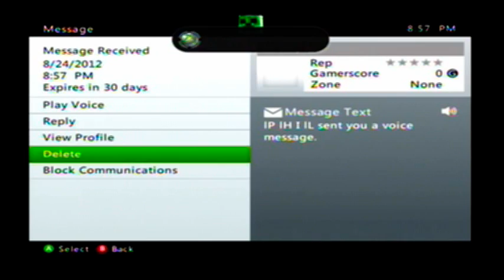Minecraft 360 Let's Play - Holy Crap: Part 4 (gameplay and commentary)